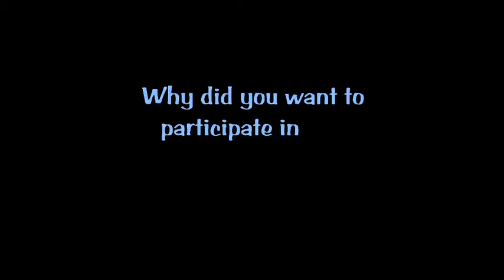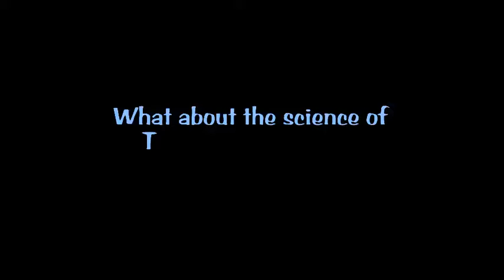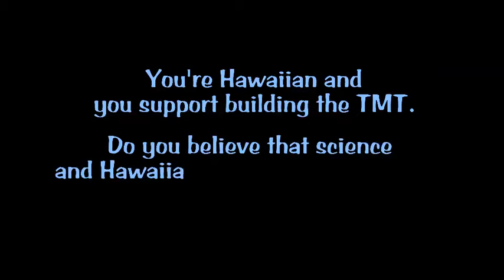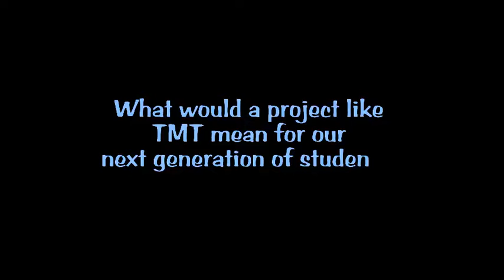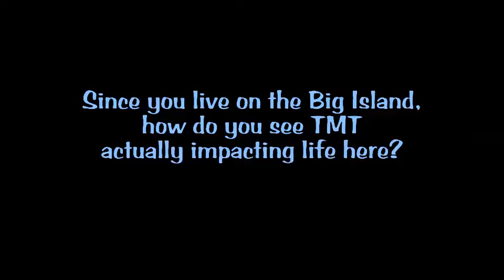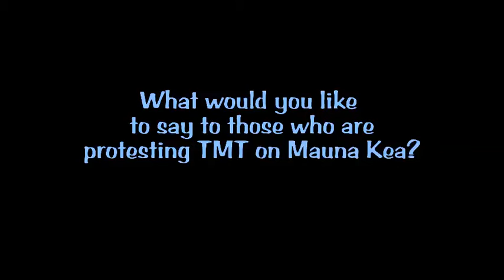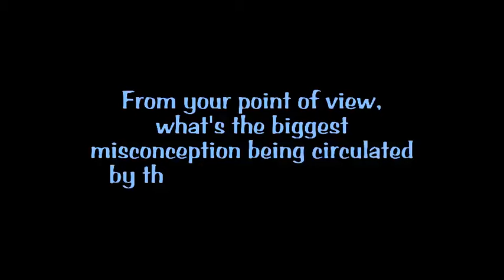Interview with Brialyn Onodera: Hawaiian TMT Supporter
We talked with Brialyn Onodera, a mechanical engineering student at UH-Manoa, Akamai Workforce Initiative participant, and Hawaiian supporter of TMT.  She describes the valuable job experience provided by the TMT-funded Akamai program and what she wishes more Hawaiians would know about the TMT.
Video edited by Peter Sternlicht